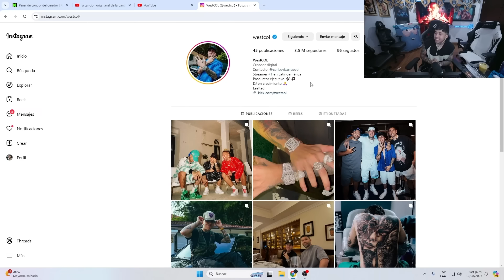VOY A SER DJ | WESTCOL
REDES